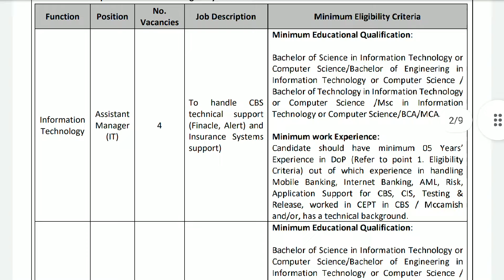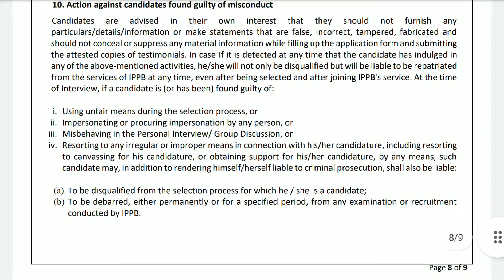IPPB IT Manager Vacancy 2022 | India Post Payment Bank Recruitment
Recruitment of Information Technology Vacancies in Scale I, II, III & IV on Deputation/Foreign Service From Department of Posts (DoP)